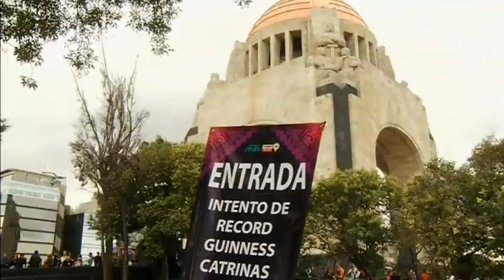6135 MEXICO DAY OF THE DEAD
6135 MEXICO DAY OF THE DEAD